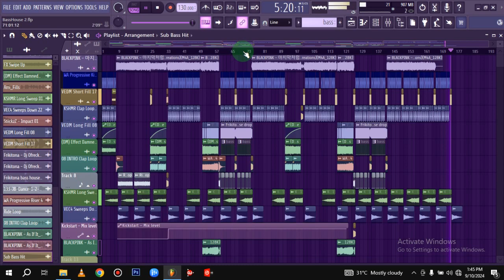BLACKPINK -ズ马对(AS IF TS YOUR LAST) (Basshouse) 130bpm